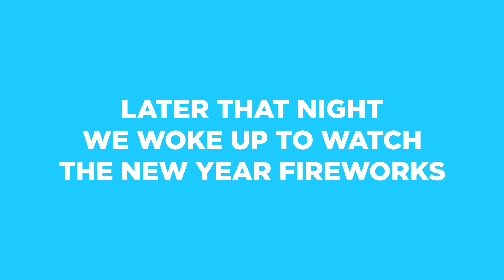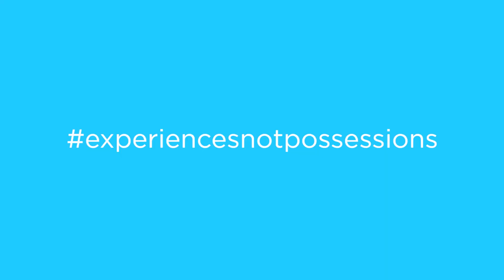Episode 134: We ended 2020 with a scary hospital visit... and started 2021 an epic surprise!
Our youngest Moogie got into an accident! 😰 Watch the video to see what the big surprise is! ✨